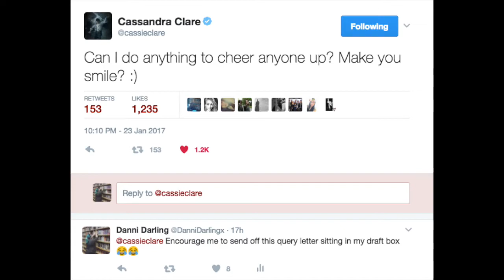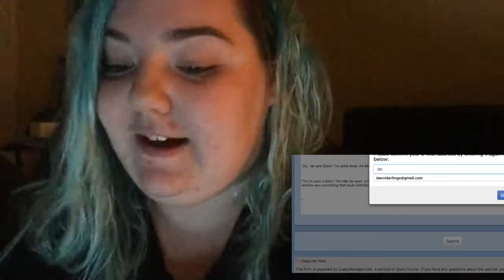THE DANNI DIARIES EP. 2.5 || SUBMITTING THE FIRST QUERY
In which I vlog the submission of my first ever query letter! ;o